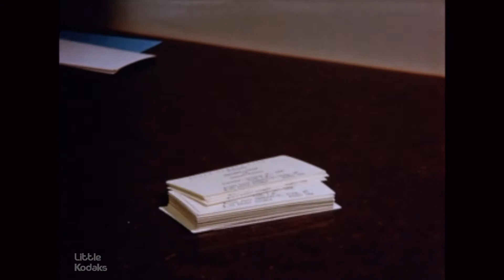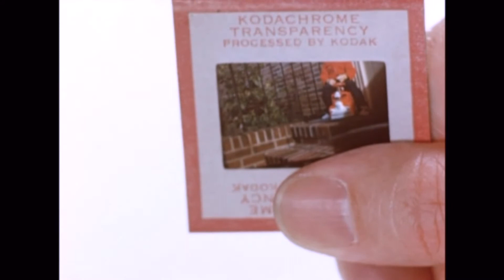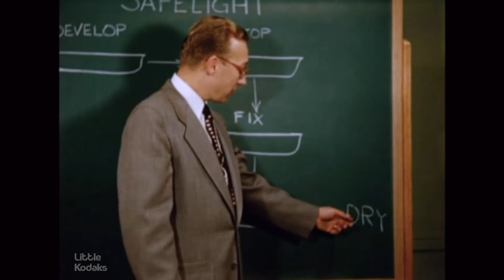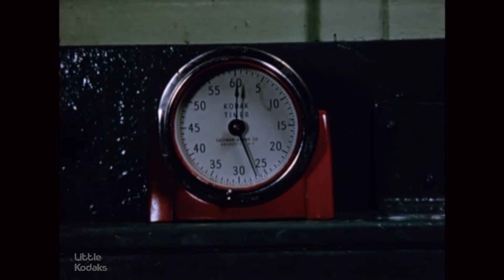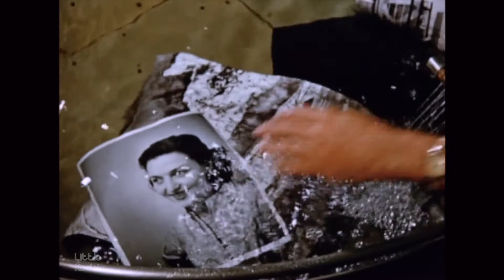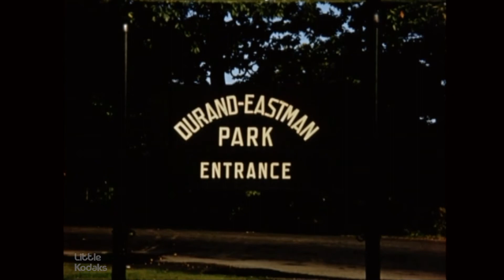Eastman Kodak Camera Club Film Documentary from 1956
This is a documentary about the Kodak Camera Club called "We Do The Rest".  Made in late 1956 in Rochester, NY, home of the Eastman Kodak Company.  Take a step back in time and enjoy this old film classic.

Eastman Kodak started the Kodak Camera Club in 1920 to encourage and develop interest among its members in imaging as an art.  The club allowed members to check out cameras and other equipment, attend photographic classes, and allowed the use of their facilities.  Originally started for their employees, it was later opened to the general public.

In 1956 it only cost you $1 a year to be part of the club!

In 1956 the club offered it's members:
* Darkroom and studio facilities
* Printing and enlarging paper
* Loan of cameras and equipment
* Loan of projectors
* Photographic library
* Photographic meetings
* Photographic contests
* Annual Photographic Salon for members
* Educational program
* Hikes, Picnics, Field Trips
* Advice and help on photographic problems
* Awards for photographic achievement

Items that could be loaned out in 1956:
* Tourist cameras
* Chevron cameras
* Graflex cameras
* Recomar cameras
* Tripods
* Brownie cameras
* View cameras
* Flash guns
* Light bars
* Auxiliary lenses
* Camera backs
* The latest model cameras
* Projectors

In 1956 you could attend these classes:
* Elementary Photography
* Elementary Color Exposure
* Elementary Sensitometry
* Elementary Graphic Arts
* Photographic Chemistry
* Elementary Dye Transfer
* Elementary Flexichrome
* Advanced Color Exposure

It's members also had access to Eastman Kodak's photo studios and darkrooms.

I hope you catch that camera bug!

"You Press the Button, We Do the Rest"
    -George Eastman, the founder of Kodak (coined in 1888)

Try Amazon Prime!!

MEGUIAR'S Plastic Restorer

Medical Grade Isopropyl Alcohol 99.9%

Two Tips I Bamboo Cotton Swabs

Windex Glass and Window Cleaner

MontoPack Bamboo Wooden Toothpicks

VILTROX VL-200 3 Packs Ultra Thin Dimmable Bi-Color LED Video Light Panel Lighting Kit

Kaisi 70 in 1 Precision Screwdriver Set